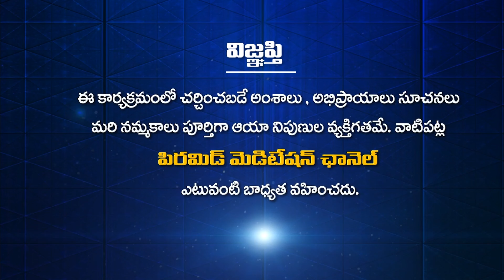సత్య సాయిబాబా నన్ను ఆశీర్వదించారు! | Spiritual journey | RamaChandra | Sri Vidhya | PMC Telugu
సత్య సాయిబాబా నన్ను ఆశీర్వదించారు!.. అయన విశ్వరూపాన్ని నాకు చూపించారు
హిందువులు .. ముస్లింల ఐక్యత కోసం షిర్డీ సాయిబాబా వారు జన్మ తీసుకున్నారు!

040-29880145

YouTube PMC Telugu 24*7:
🧘‍♂️🧘‍♂️🧘‍♂️ ఈ కేబుల్ ఆపరేటర్లలో TVలో "PMC తెలుగు" చూడండి:
📺 Airtel DTH: 945
📺 Gio TV: 1115
📺 APFiber: 36
📺 Act Vizag: 78
📺 Act Nellore: 89
📺 BCN: 75
📺 TCN: 85
📺 City Cabel Network: 97
📺 SSC Digital Network: 95
📺 RAM Netcam: 199
📺 Yuvaraj Digial Network: 17
📺 Mahesh Network: 53
📺 My Digital Network: 44
📺 CPC Digital Network: 444
📺 Uddanam Grameena Cable: 52
📺 SR Digital: 24
📺 GK Digital: 34
📺 NXT Digital Network: 130